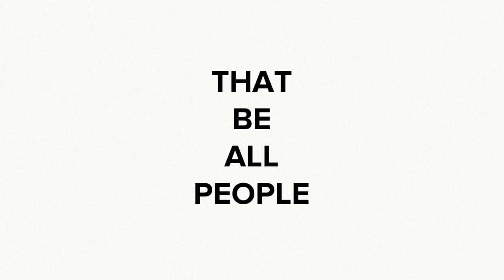Zachary Melao's CPT on Wayne Gretzky